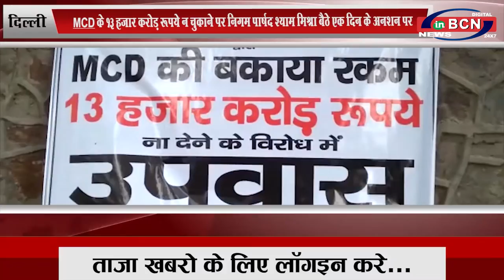दिल्ली: MCD के 13 हज़ार करोड़ रूपये न चुकाने पर श्याम मिश्रा बैठे एक दिन के अनशन पर...INBCN NEWS